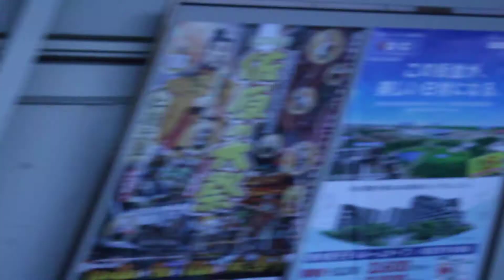Riding in to Tokyo on the Keisei Skyliner （京成スカイライナーで東京に行きます）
This is basically just a test run with my new camera but I figured my family would like a quick glimpse of some the residential areas.